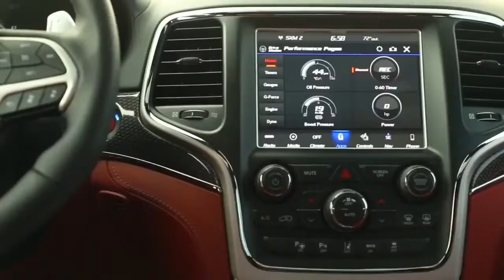★ 2018 Jeep Grand Cherokee Trackhawk (707HP) - Fastest SUV ?? ║ Car Crash Compilation